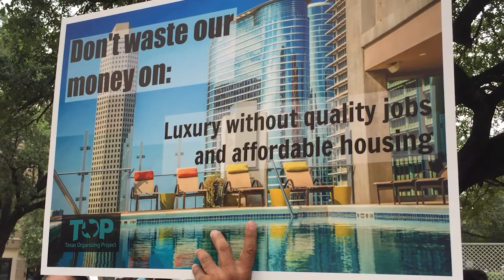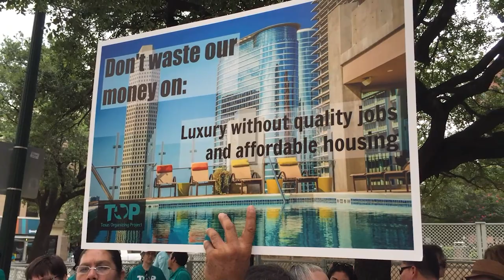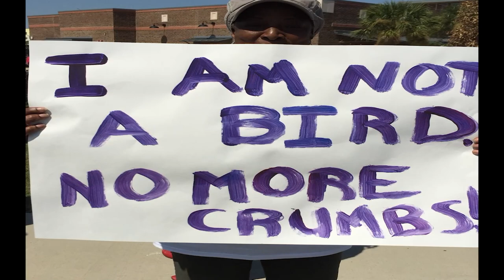RiseUp4Justice: Voter Suppression & the Fight to Vote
Fifty-five years after the passage of the Voting Rights Act of 1965, we're witnessing organized and systematic campaigns across the country to keep people from casting their ballots. The fight to vote has taken on legal, advocacy and grassroots organizing dimensions in many parts of the country. This Rise Up for Justice livestream discussion brings together some of the top strategists, organizers and lawyers battling on the front lines to ensure that everyone’s vote counts and every vote is counted. This event is organized in collaboration with the Black Voters Matter Fund.

SPEAKERS INCLUDE:

- LaTosha Brown, co-founder of the Black Voters Matter (BVM) Fund and the BVM Capacity Building Institute
- Judith Browne Dianis, Executive Director of the Advancement Project, National Office
- Brianna Brown, Deputy Director of the Texas Organizing Project, the largest grassroots, community-based organization in Texas
- Gerald Lenoir, Identity and Politics Strategy Analyst for the Othering & Belonging Institute’s Network for Transformative Change
- Cliff Albright, 2020 Soros Equality Fellow and cofounder of Black Voters Matter Fund